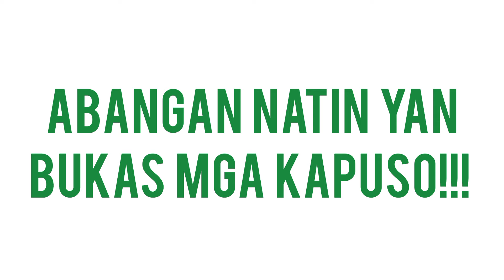Abot-Kamay Na Pangarap: May masamang balak sina Eric at Justine sa APEX? | Teaser | Episode 419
Abot-Kamay Na Pangarap: May masamang balak sina Eric at Justine sa APEX? | Teaser | Episode 419 | January 10, 2024 | Wednesday

KUYA FAITH,
Tutorials,
How to,
DIY,
Item Reviews,
Discussion,
Facts Narration,
Trivia,
Story Telling,
Mystery Story,
Creepy Story,
live streaming,
Youtube Shorts,